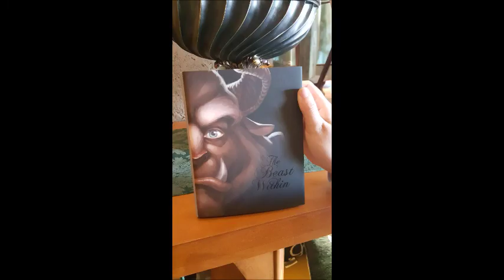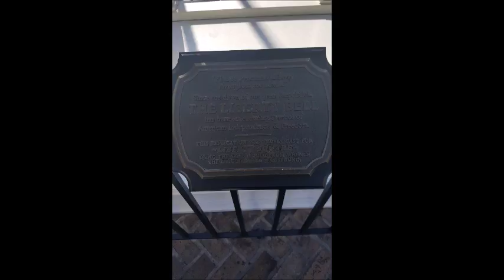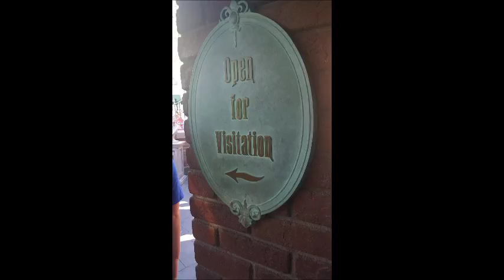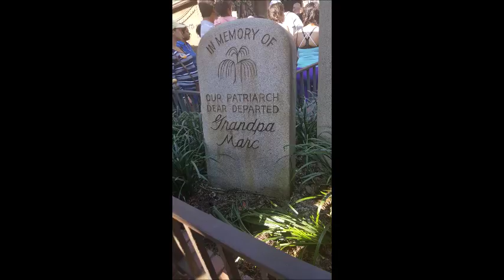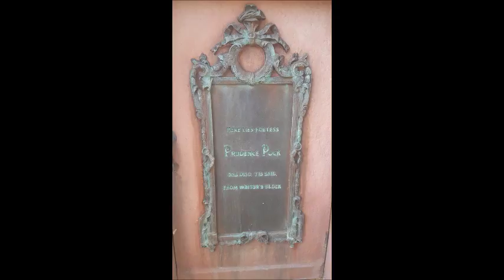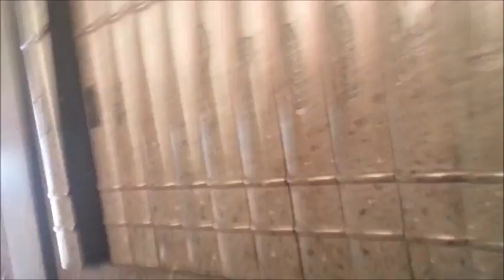Disney Christmas 2016 Trip- Magic Kingdom Part 2